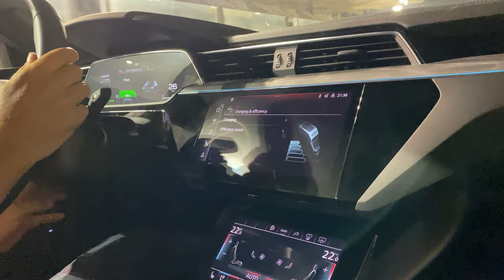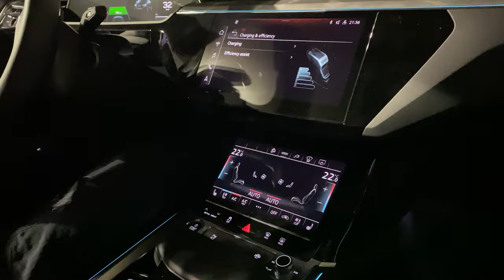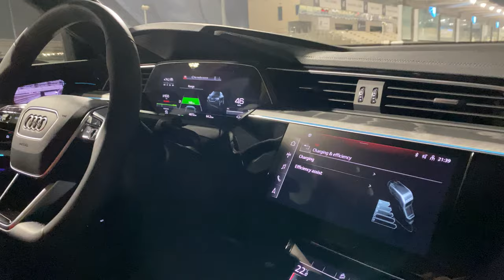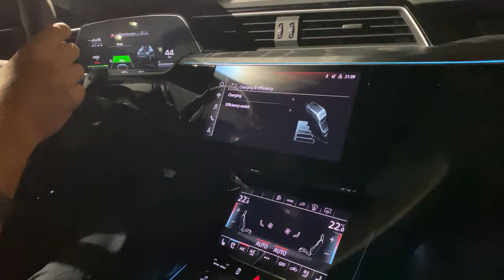Audi E-Tron Sb Test drive 2022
Range

444 km
369-444 km
Charge in (80%)

30 minutes
0 - 100km/h

5,7 seconds
Design, reinterpreted.

quattro drive, up to 402 hp and up to 444 kilometres range